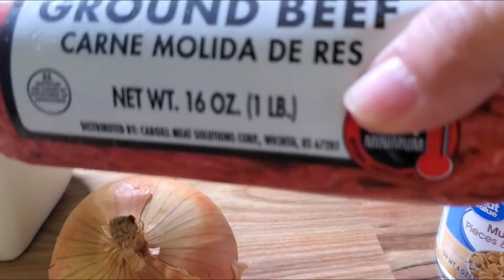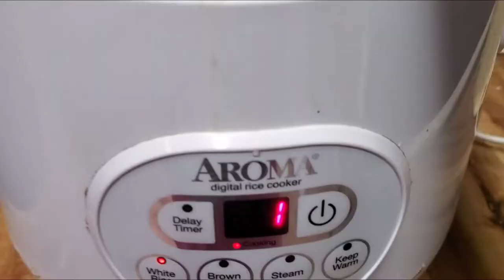cream of mushrooms 🍄 soup to our lunch beybs life in the US